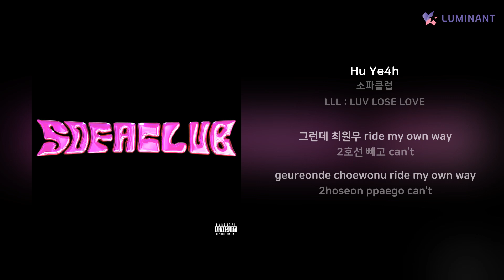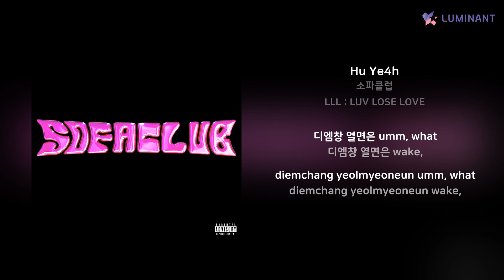소파클럽 - Hu Ye4h | 가사 (Lyrics)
Artist: 소파클럽
Track: Hu Ye4h
Album: LLL : LUV LOSE LOVE